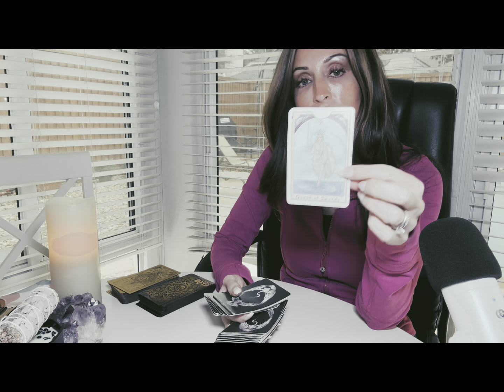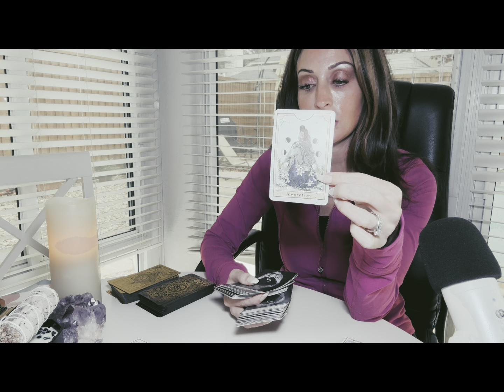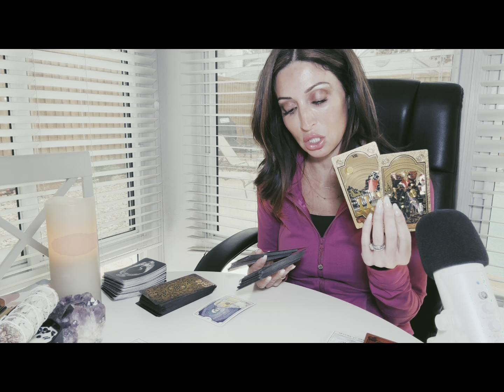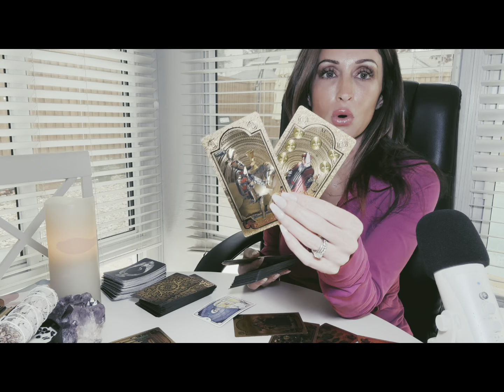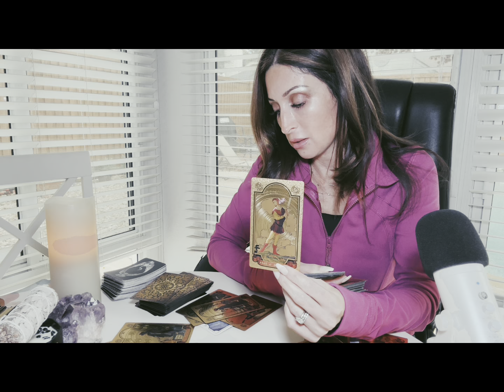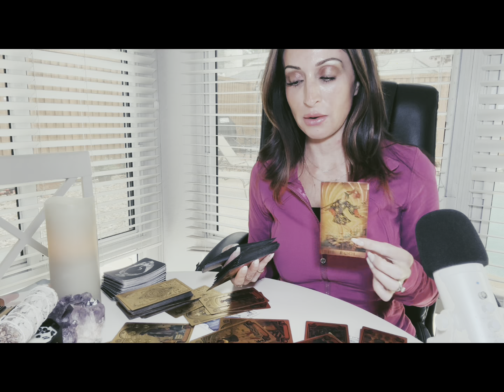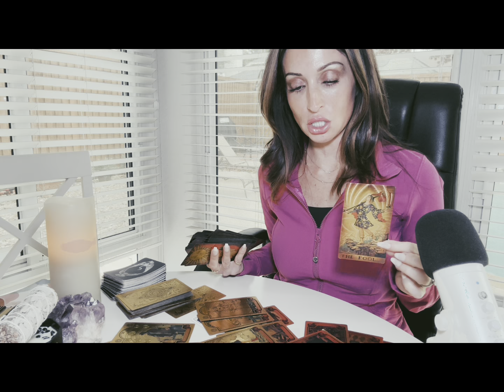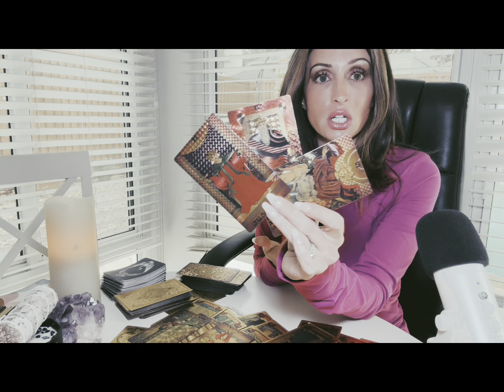Capricorn ♑️ ￼ loving themselves, so they can love you better 😍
Capricorn collective love reading January check in. ✨ #@AscensionTarotWithAlanna